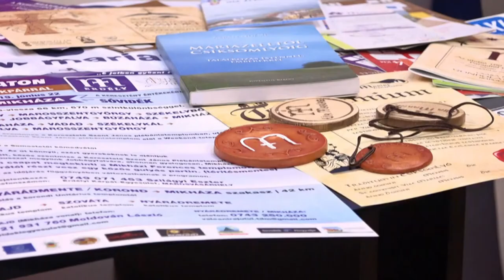DÉLELŐTT SZÉKELYFÖLDÖN - Az Erdélyi Mária út - Molnár Sándor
Molnár Sándor, az Erdélyi Mária Út Egyesület vezetője beszélt műsorunkban azokról a túraútvonalakról, amelyeket Székelyföldre érve mindenképpen érdemes megtekinteni.